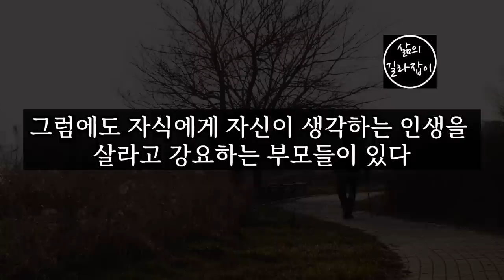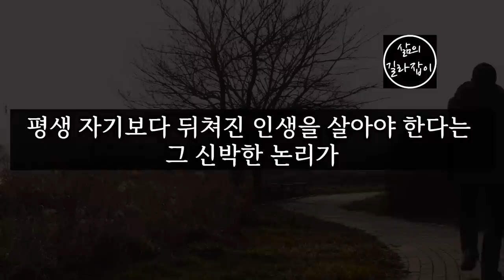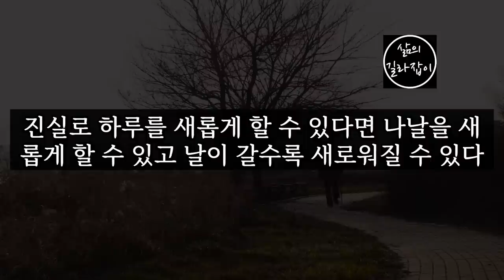늙고 나서야 깨달아버린 인생의 진리 5가지 │ 노후대책, 노후관계